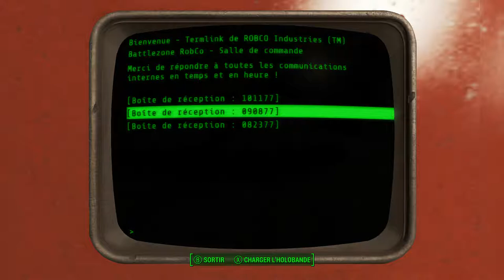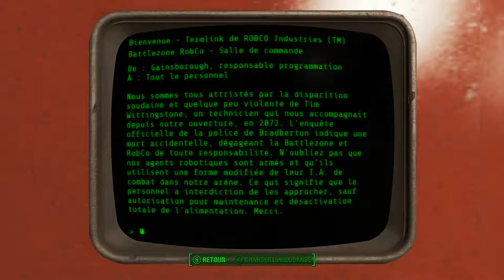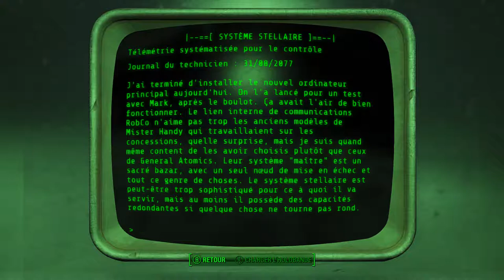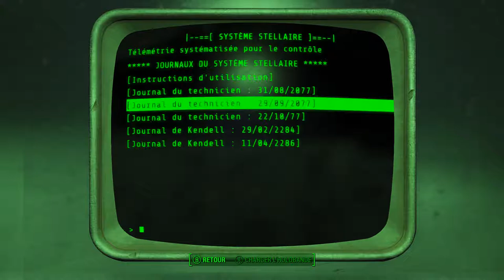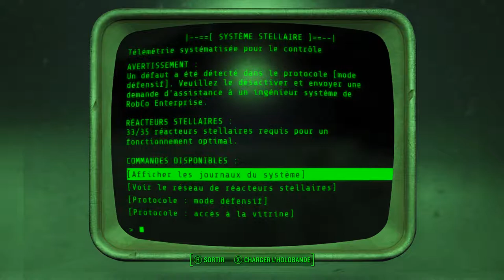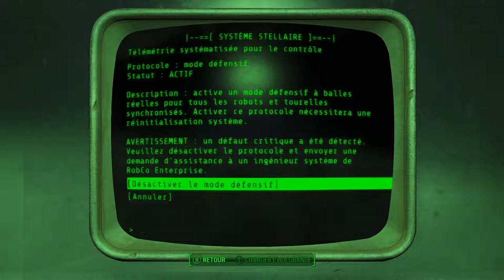Fallout 4 - Purge 295 - Zone Galactique [2/2]